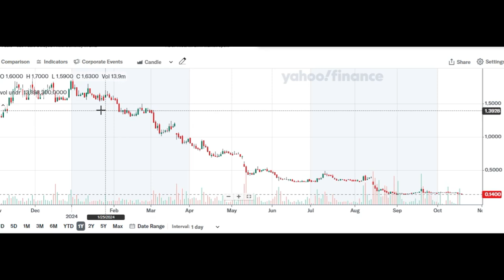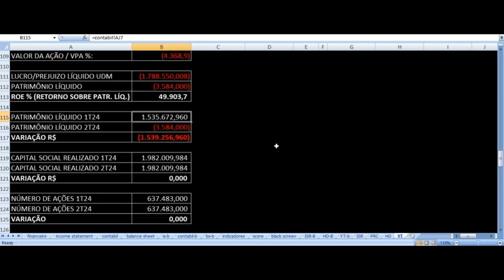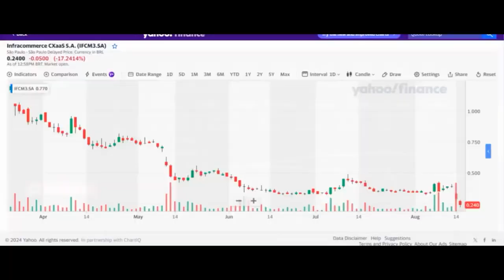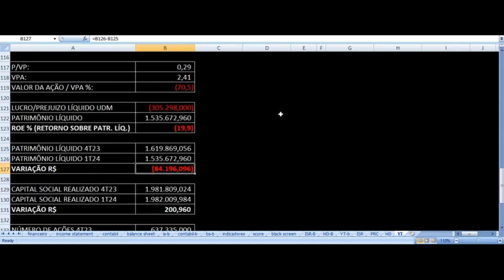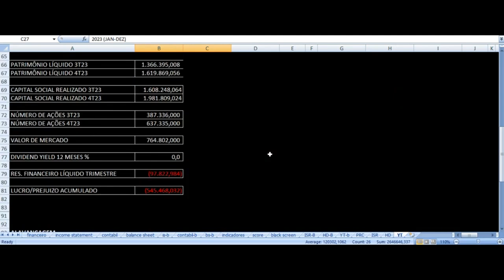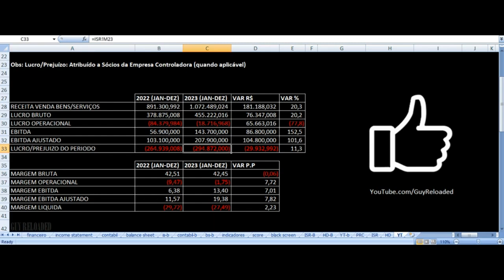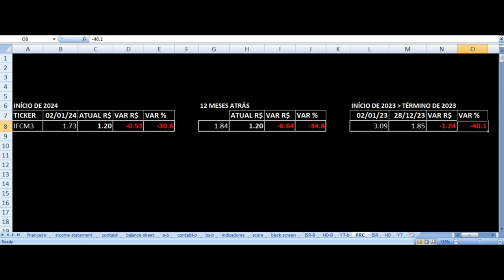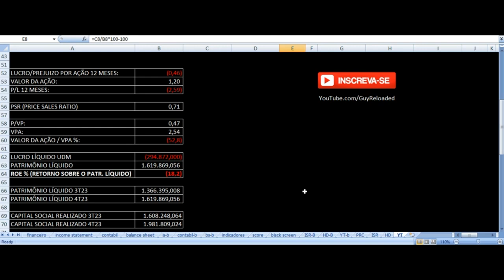Infracommerce - Ações Caem 92% No Ano. Vale Investir Em IFCM3?